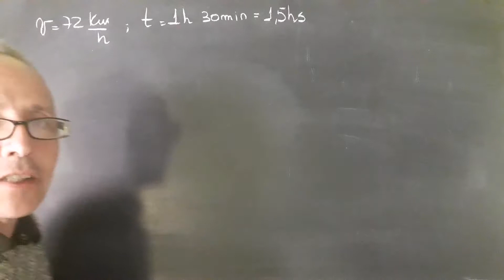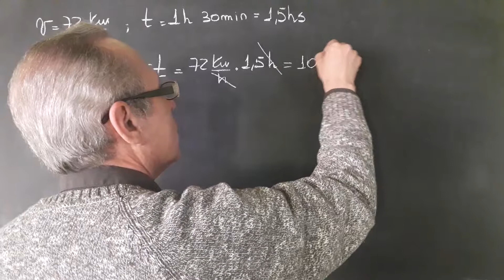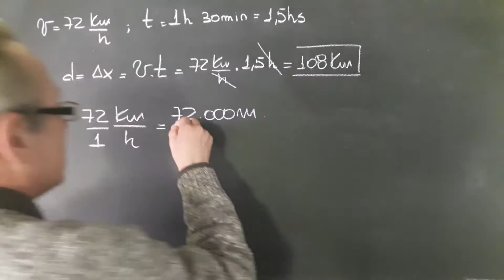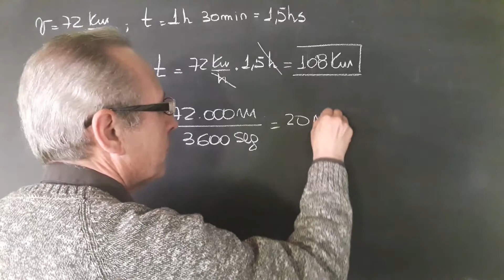M R U Cálculo Distancia Recorrida